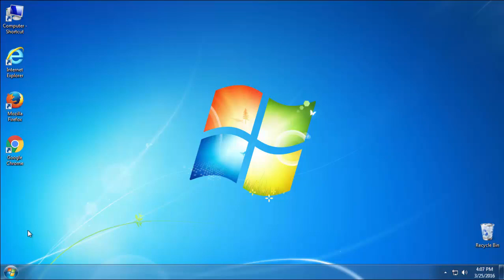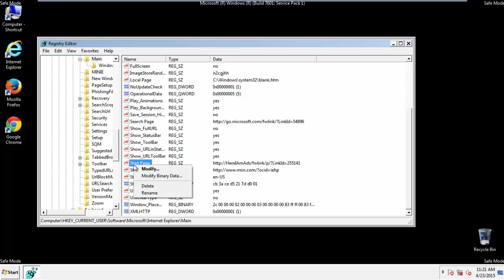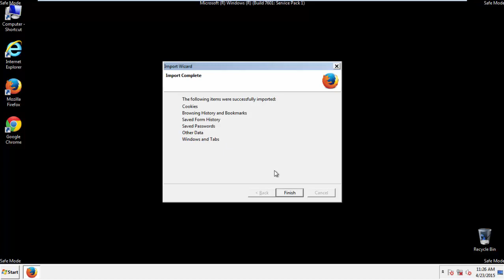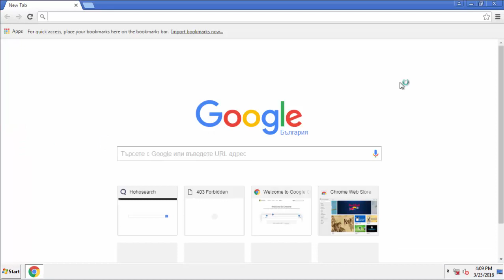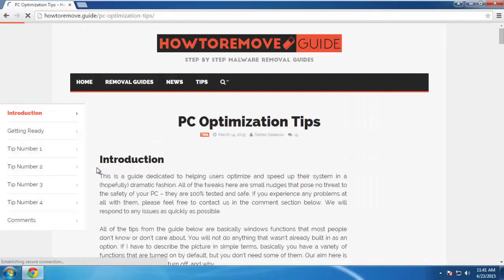Remove Qksee Virus (uninstall)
Remove Qksee from any browser in just a few easy Steps with our removal gudie. (what is Qksee)